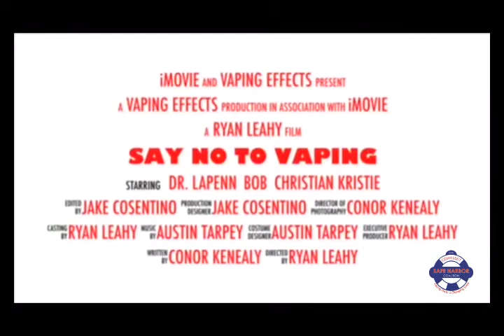Vaping Public Service Announcement 2019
Created by CMHS National Honor Society Students for Safe Harbor Cohasset Coalition